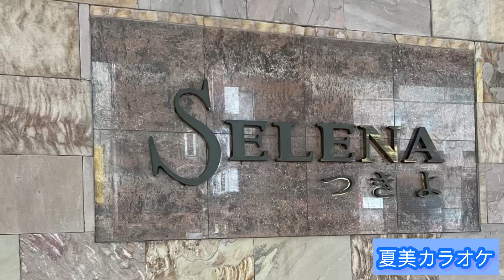佐渡なさけ/音羽しのぶ/翻唱：邱玲子小姐